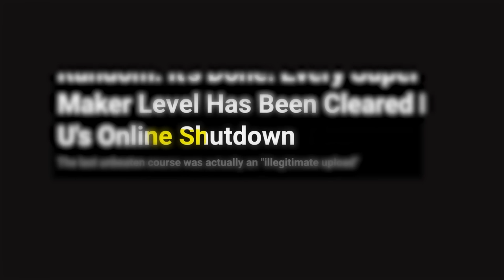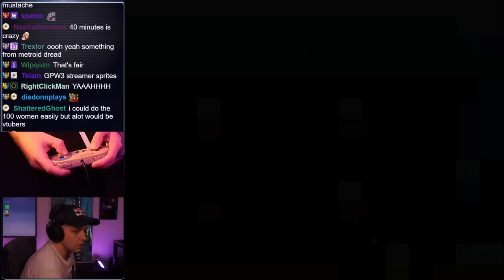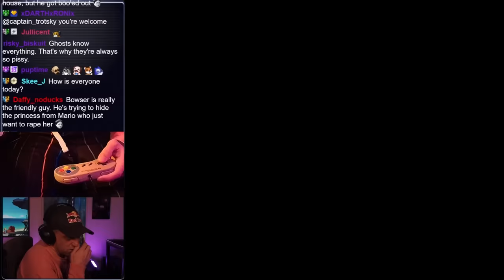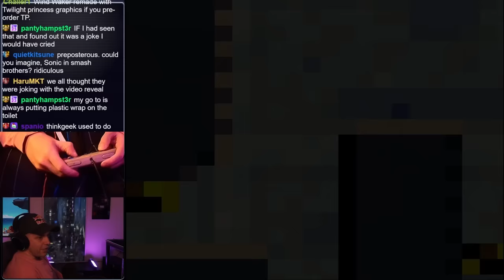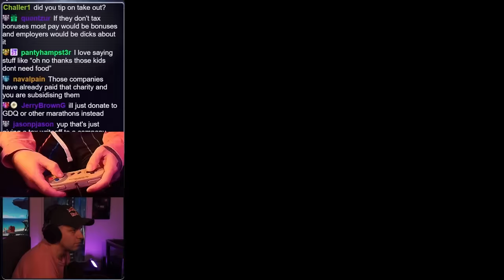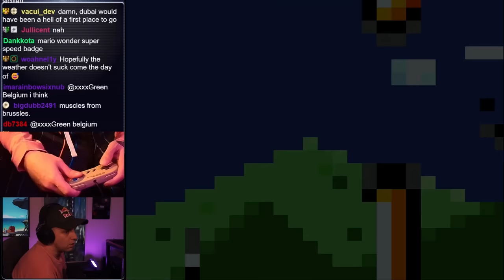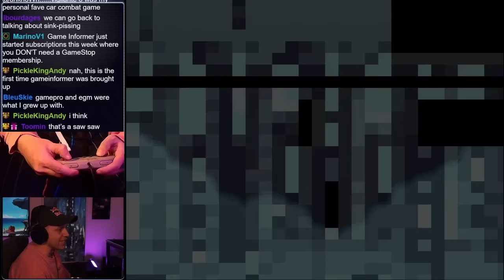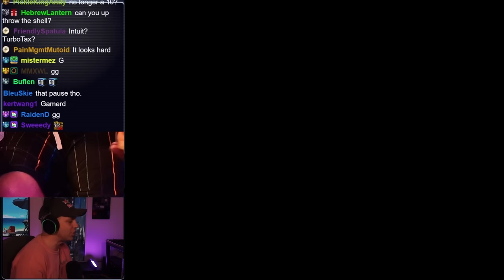This Mario Hack is an 11/10...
This is part 4 of me playing a hack called "We Like It Here!" and it's great! TONS of levels, and all unique/awesome.